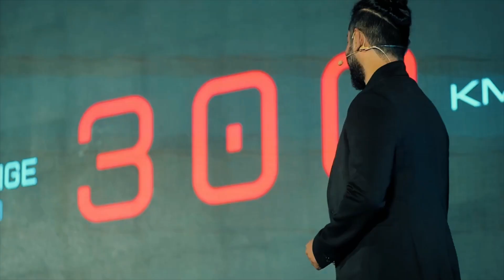The Ultraviolette Battery Warranty of upto 800,000 km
To the moon and back, with one battery pack.
Founder & CTO Niraj talks about the revolutionary  Battery Warranty Programme extendable upto 800,000 kilometers, the F77 test vehicle that has covered over 100,000 km and what it means for Ultraviolette to be leading the EV technology race in India.